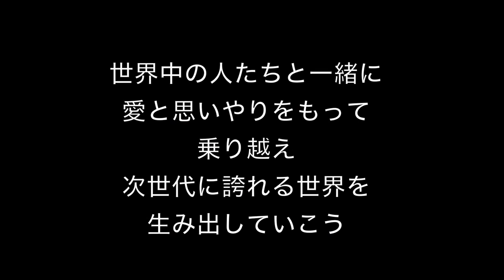コロナ・街が封鎖されるニューヨーク前夜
ここニューヨークは、3月22日の夜８時から正式に、外出禁止になります
ちょうどそのおり、神戸の吉田桂子さん、通称あおいさんのサロン
クローズアップAOIが３周年を迎えると言うことで、ズームでニューヨークからゲスト出演させていただきました。アメリカの人口の５％がニューヨークに集まる中、感染者の数は全米の５０％　感染者数も死者数も急激に増えているところで、もちろんこれから大変になる方も大勢いらっしゃるし、私も明日はわかりません。でも今の時点では、こんな気持ちでいます。